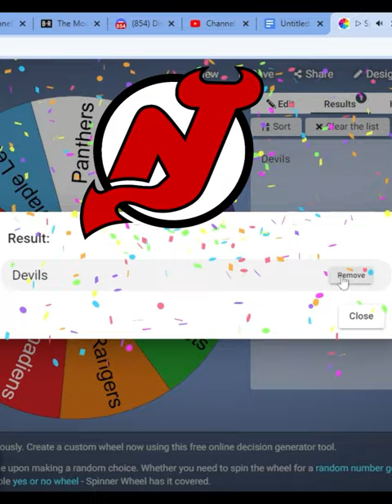Eastern Conference VS Western Conference: Episode 8